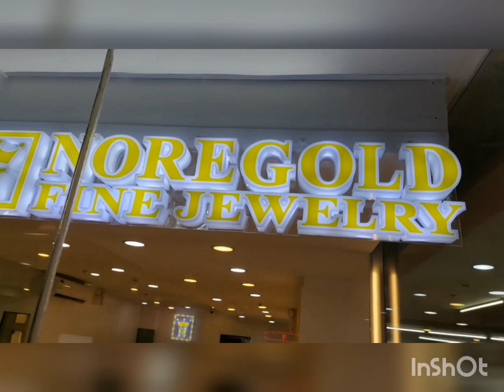GALING KAMI NG DOCTOR PA CK UP NG MGA KIDDOS JONITA PADEN VLOGS